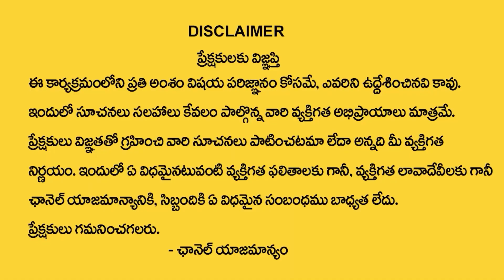జూన్ 2023లో మిథునరాశి వారికి ఆర్ధిక లాభాలు..! | June Mithuna RasiPhalalu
Watch► జూన్ 2023లో మిథునరాశి వారికి ఆర్ధిక లాభాలు..! | June Mithuna RasiPhalalu